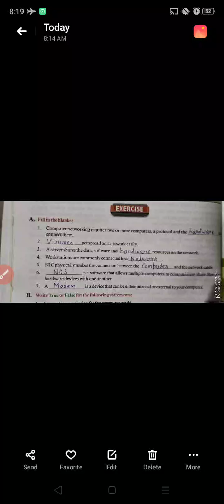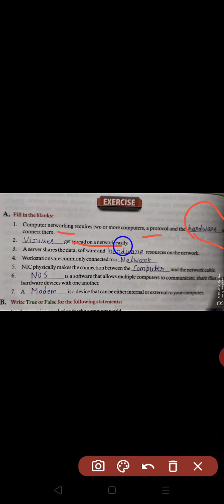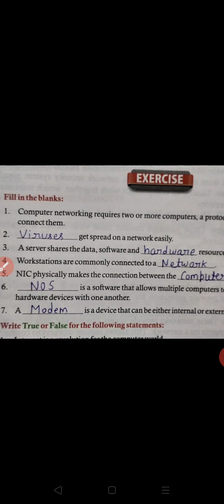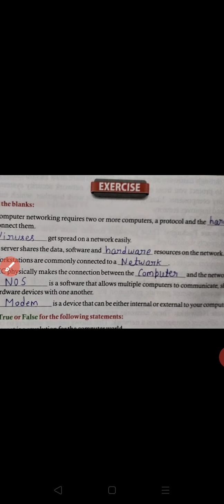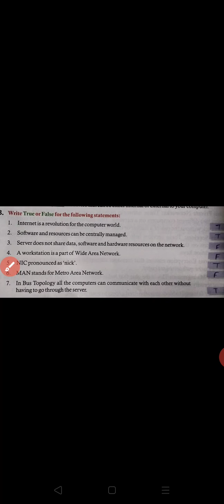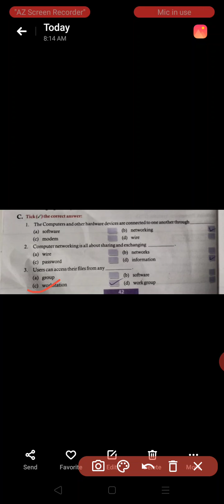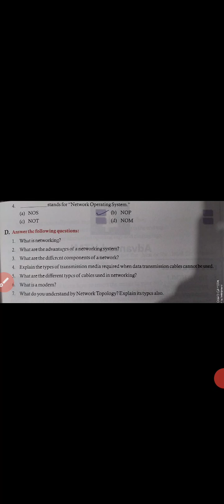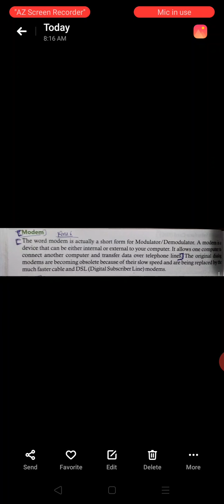Class 8 Computer chapter-3 exercise Explanation by Ankit Sir ✌️